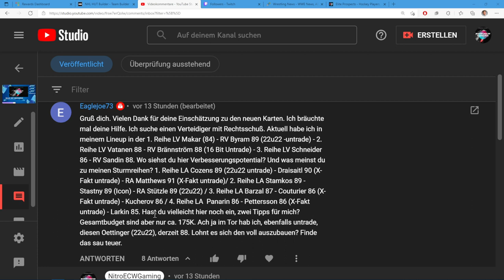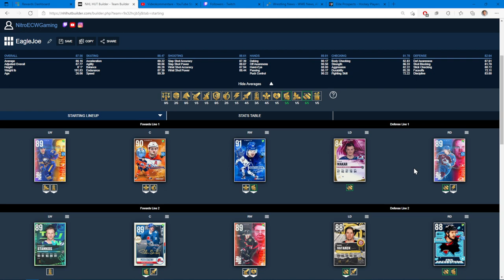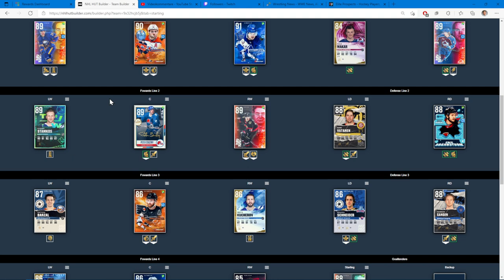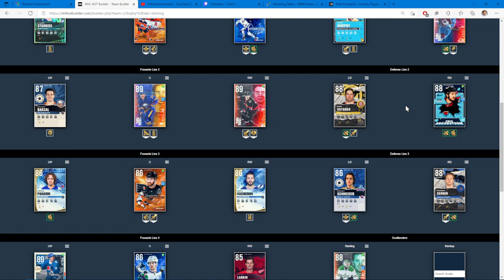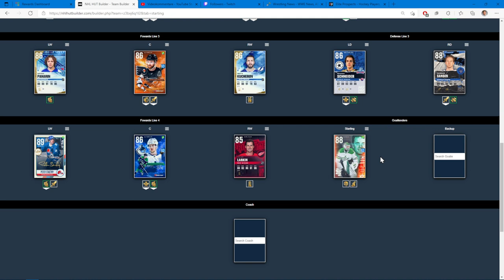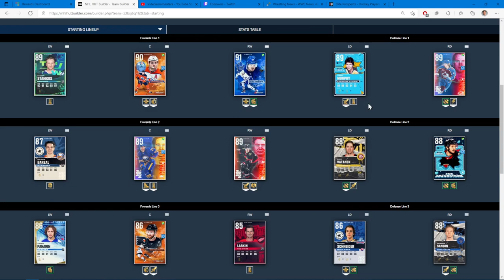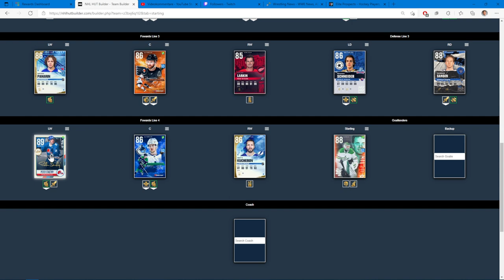NHL 22 - HUT - Team Builder für EagleJoe73/AdlerJoe1899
Schreibt mir gerne eure Teams in den Kommentaren, ich gebe euch Tipps wie ihr euch verbessern könnt.